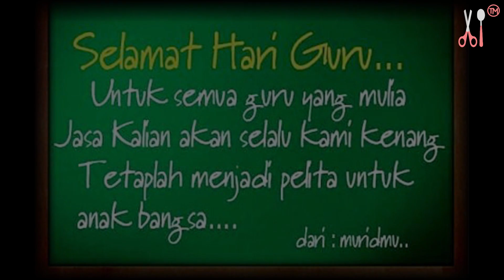Ngasih Surprise Buat Guru di Sekolah Anak ! Selamat Hari Guru Nasional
Hai teman-teman, beberapa waktu yang lalu wa neng bersama ibu ibu teman sekolahnya anak, memberi kejutan kepada guru ... kita memberi surprise kue dan hadiah buat guru di sekolahnya anak ... kita memberi surprise dalam rangka hari guru nasional ... semoga bu guru senang dan berkesan ... selamat hari guru untuk seluruh guru di dunia